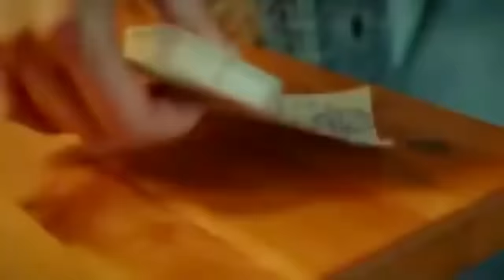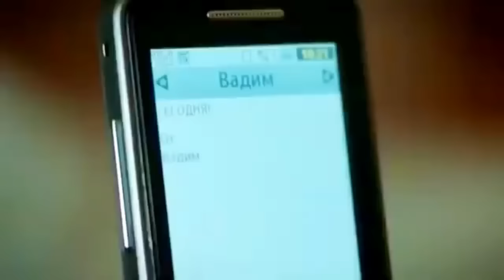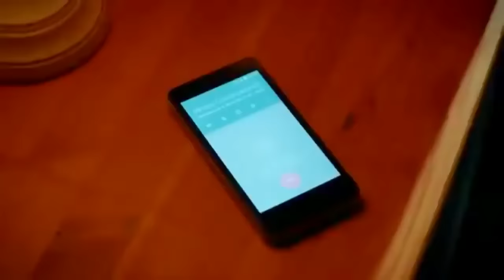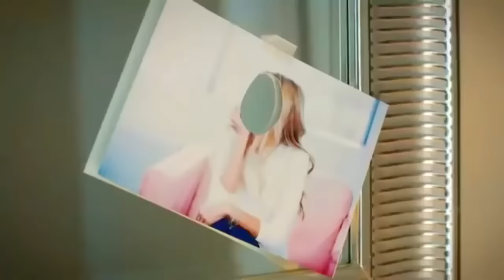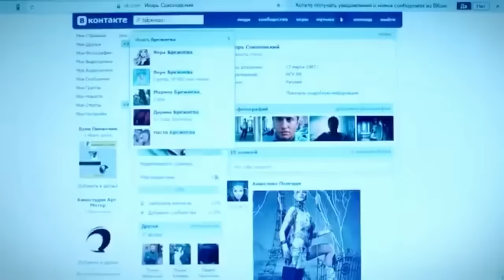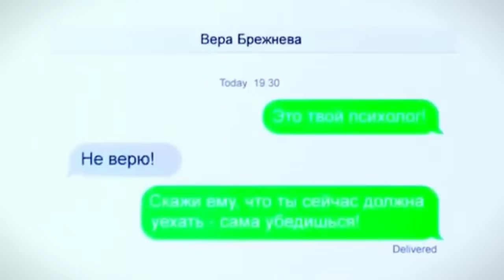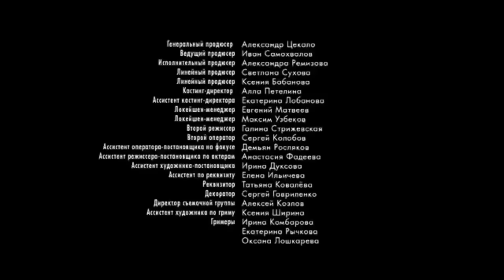" ATENTADO " La Mejor Película De ACCIÓN Completa En Español LATINO HD (Serie Igor)